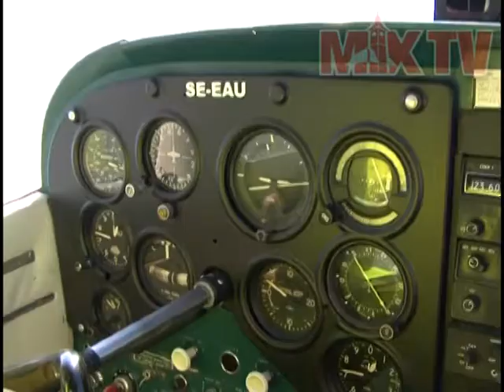ZBOR AGREMENT DEASUPRA BRASOVULUI - MIX TV BRASOV 30.04.2013